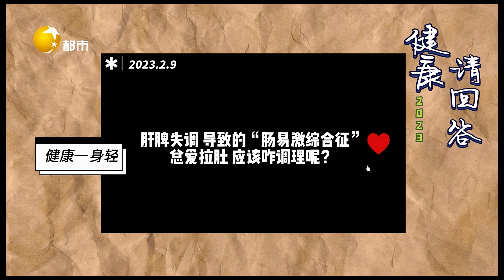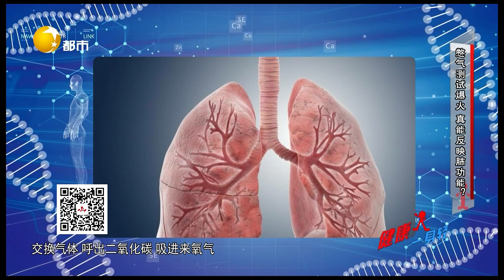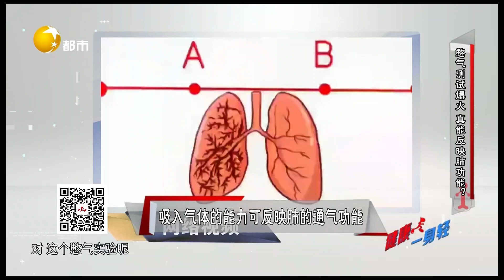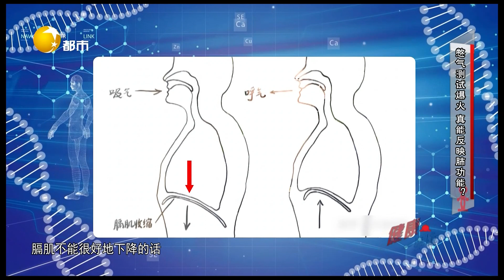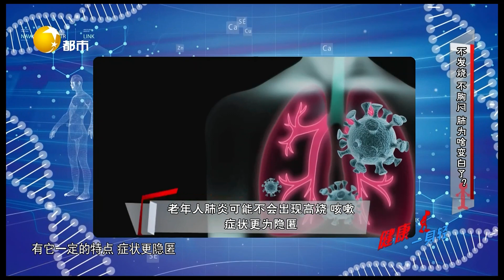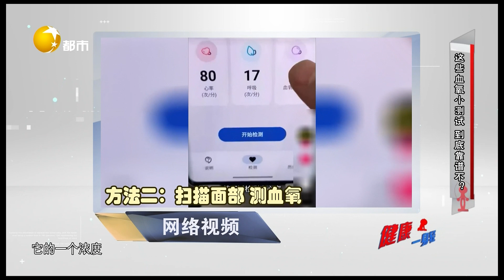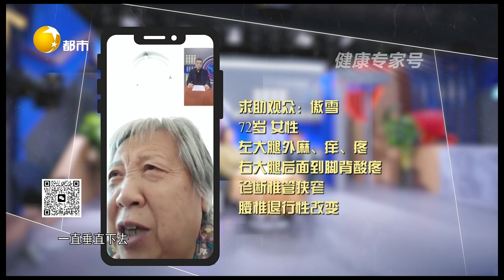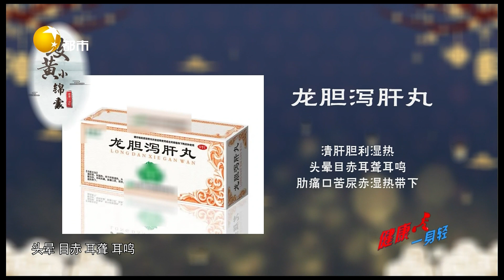健康一身輕 20230209：不發燒不胸悶，肺也可能變白？